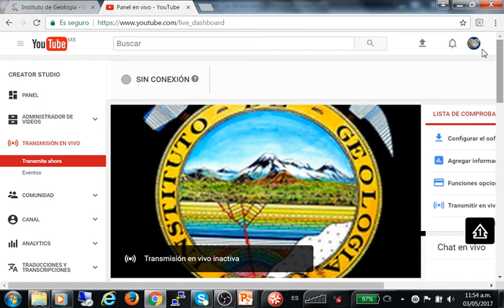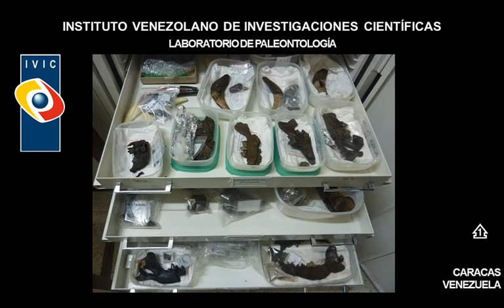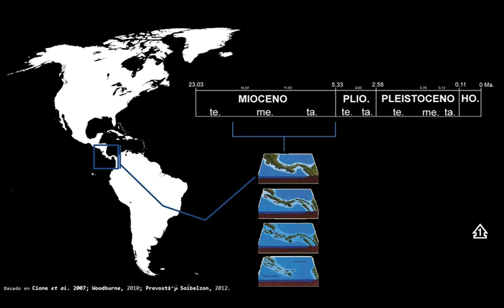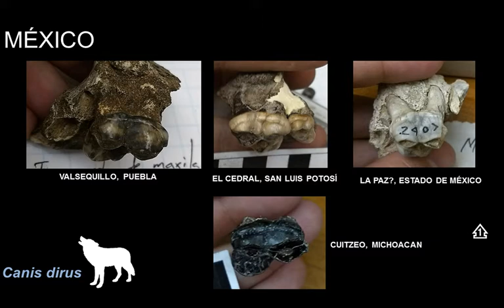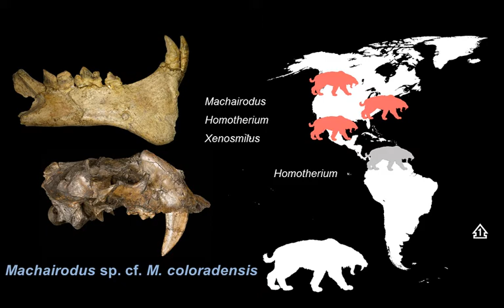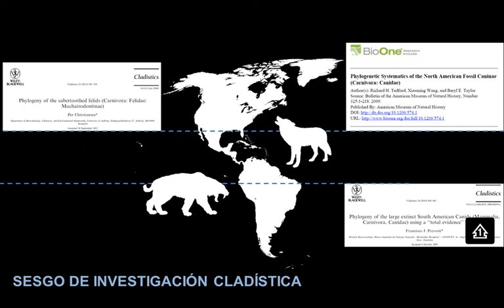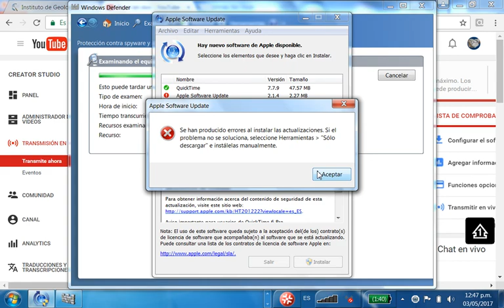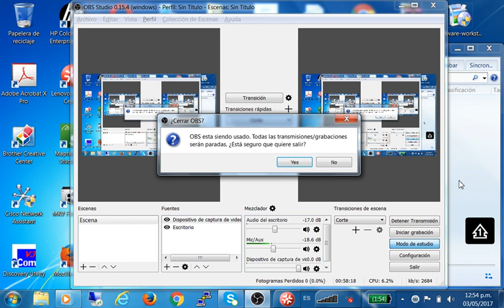Seminario: Carnívoros del Neógeno y Cuaternario del Continente Americano: Biogeografía evolutiva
Dr. Damian Ruiz-Ramoni, Miércoles 3 de mayo de 2017, 12:00 horas. Auditorio José Guadalupe Aguilera Instituto de Geología.